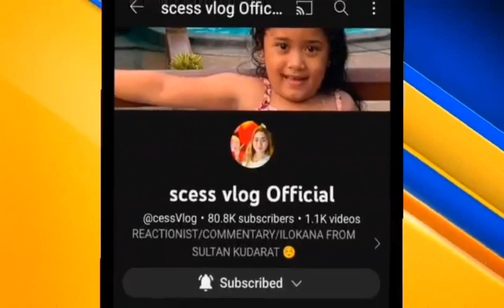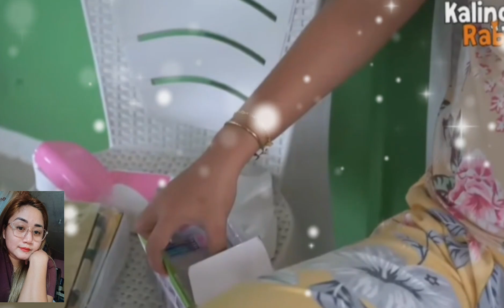WOW!GRABE EDU TINUTURUAN SI RHEINA MAG IPON NA.. PARA SA FUTURE?...